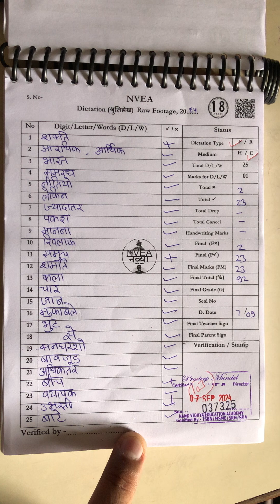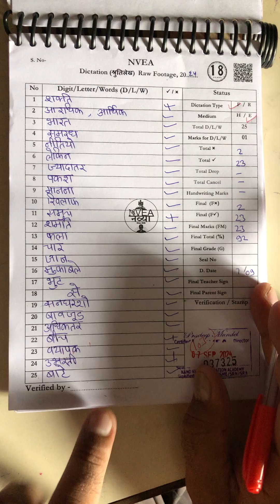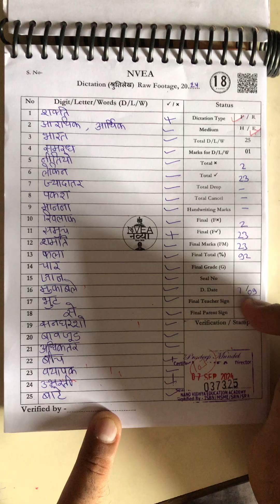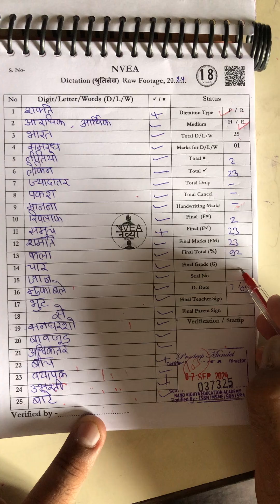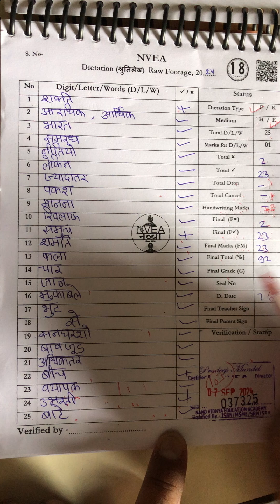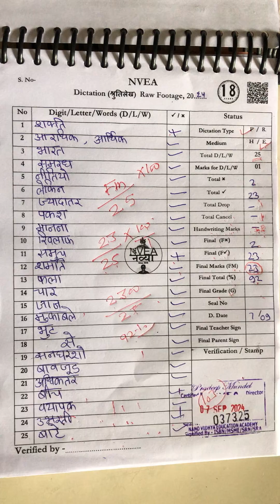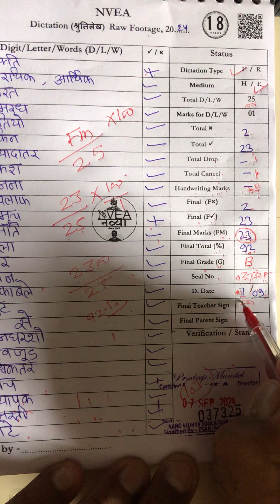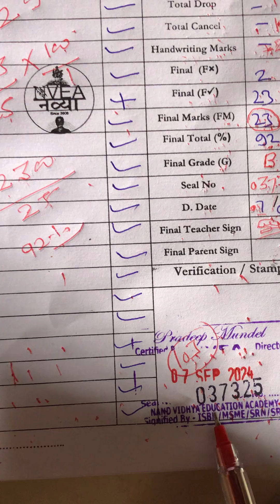नव्या द्वारा आयोजित डिक्टैशन के ऑफलाइन फॉर्मैट का सटीक अध्ययन करे।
आप सभी विद्यार्थी इस विडिओ द्वारा नव्या द्वारा आयोजित होने वाले डिक्टैशन के ऑफलाइन फॉर्मैट मे अंकित प्रत्येक बिन्दु के बारे मे विस्तार से जानकारी प्राप्त कर सकते है। इसके बावजूद भी अगर आप किसी भी प्रकार की समस्या का सामना करते है तो नव्या मे व्यक्तिगत रूप से संपर्क कर सकते है।